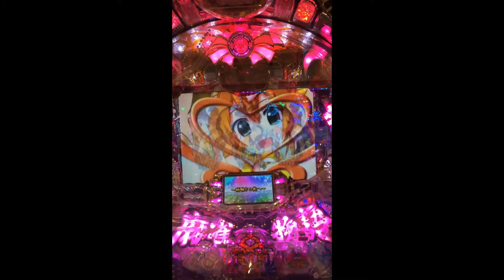パチンコ 麻雀物語2 擬似連4回〜全回転大当たり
会社を辞めたくない人は”絶対に”見ないでください

【関連動画】

・パチンコ遠隔操作

・【衝撃映像】パチンコ攻略法【本物】

・パチンコ負けた女に誘われたりしたことある？